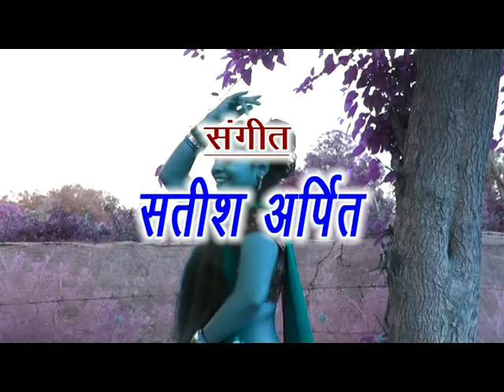TITAL Khortha Jharkhand Aadunik Geet From Album Lalki Odhaniya Wali Re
Shri Ram Jee Music Present's Khortha Jharkhand Aadunik Geet From Album Lalki Odhaniya Wali Re Sung By Dinesh Rana,Babita Aarpit,Bablu Rana,Lyrics By Dinesh Rana,Music By Satish Aarpit,Camera By Monti Hussain,Produced And Directed By R B Kushwaha,Codinetar Dinesh Rana,Released By Rajesh Ajmani